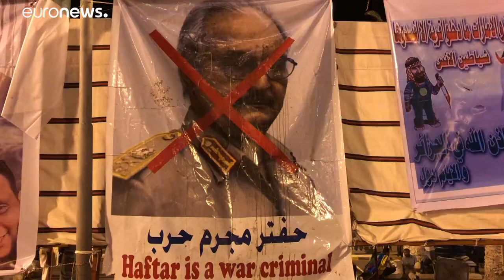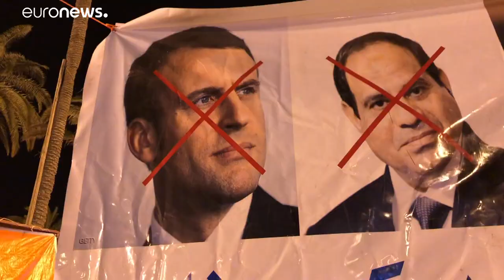Gewalt in Libyen: Stimmen aus Tripolis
Euronews hat sich zu den Demonstrationen gegen die Offensive auf Libyens Hauptstadt begeben und ein Stimmungsbild eingeholt.…